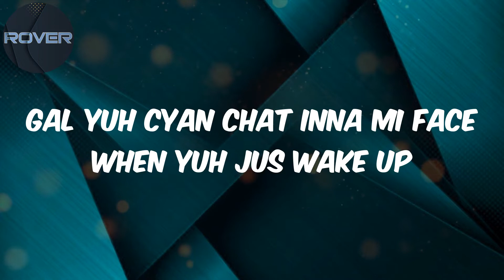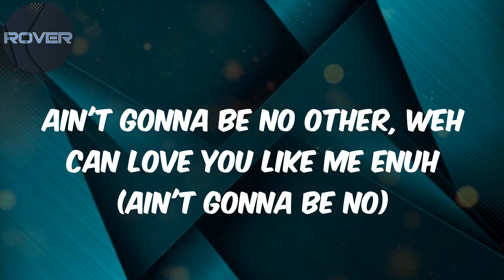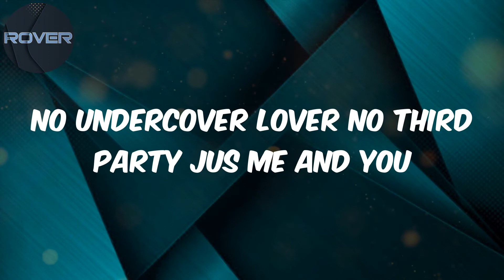Shenseea - Lyrics - Henkel Glue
Lyrics:
Ah, Shenseea
Beenie Man
Chimney Records
Banx and Ranx, haha
Gal yuh cyan chat inna mi face when yuh jus wake up
Mi an yuh a touch di street yuh nuh need makeup
Titty firm an stiff nothing haffi tape up
Pussy good like gold mi cocky yuh drape up
Anyting you want a Tiffany's or Marc Jacob
Ring pon finger mi a tell yuh straight up
Any break up a must break up to make up
Make up every furniture still a shake up
She say
Ain't gonna be no other weh can love you like me enuh
No undercover lover, no third party jus me and you (hey)
Ooh true, you tight like Henkel glue my girl
Ooh, 'til di end a just me and you
Ooh, gyal yuh body good and mi nuh know a weh yuh getti from (c'mon)
Ooh, gyal yuh body good and mi nuh know a weh yuh getti from
When mi step on (step on)
Man a look on (look on)
Mi hot even when mi have mi frock on
To how mi loud mi a ring like an alarm
Yeah, yeah
When mi drop it and mi bruk it like that
Action fi show mi nuh do di bag a chat
Shape good can't pass mi like nuh breadback
You have di key fi mi lock
Beenie man
Gyal yuh tight like dat
Love it when yuh jiggle mek di two jaw clap (clap clap)
Yeah, mi love it when yuh wine and drop
Tek control pon top (whoa oh)
Ain't gonna be no other, weh can love you like me enuh (ain't gonna be no)
No undercover lover no third party jus me and you
Ooh, gyal yuh body good and mi nuh know a weh yuh getti from (cha)
Ooh
Ooh (oh-oh, oh-oh oh)